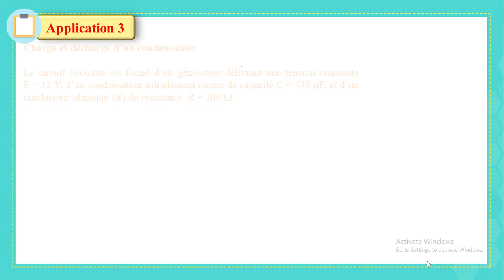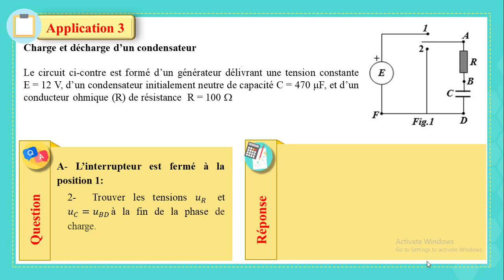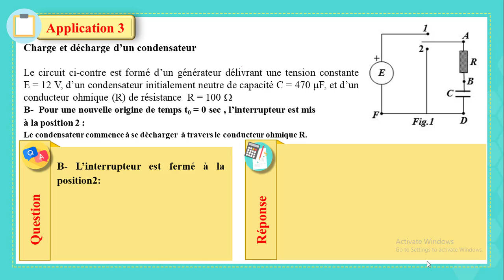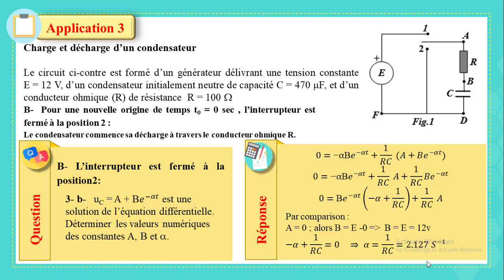Copy of partie 3 app 3 fr vid 20 21